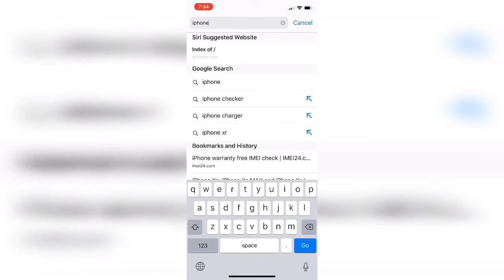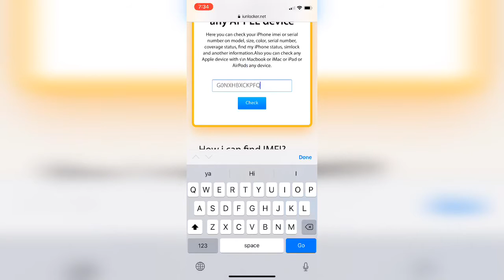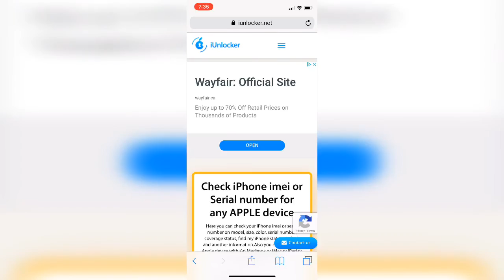How to check your iphone real or fake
Ees video mai maine aapko bataya hu ki aap aapne iphone ko kaise check kar sakte hai ki real hai ki fake

Check your iphone real or fake.

How to check your phone is real or fake.

How to check your phone real or fake.

And

Facebook DurgeshChaurasiya

            By DurgeshChaurasiya